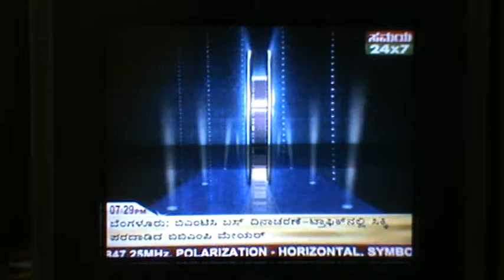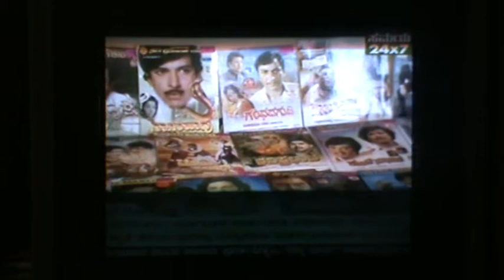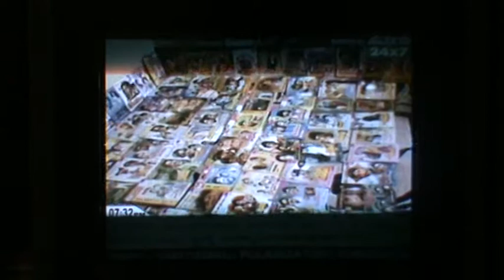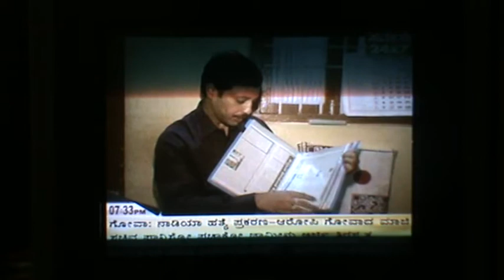Dr.Vishnu-Janardhana Rao Salanke Samaya TV-7.7.2010.MPG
This recroding was telecasted in Samaya 24x7 News Channel on 7.7.2010 at IST 7-30pm.  Duration of the telecast was 6 min 5 seconds.  Same was re-telecasted next day i.e. 8.7.2010 at IST 11-30am.